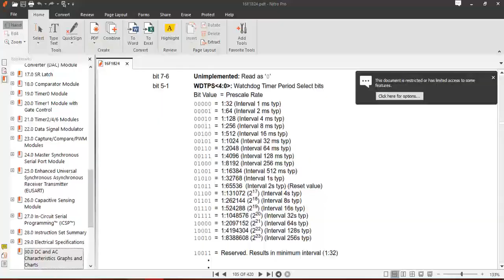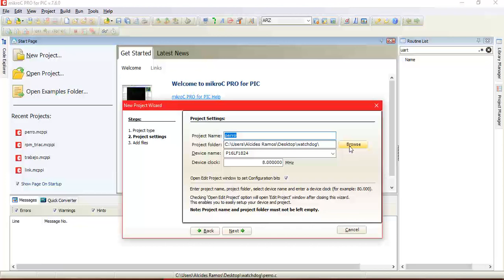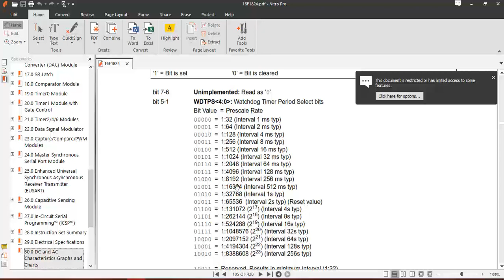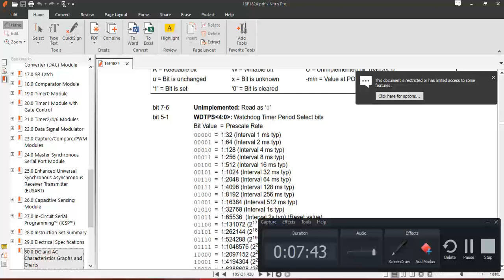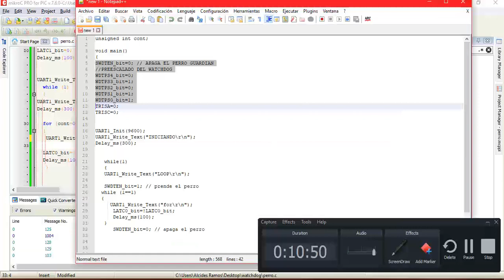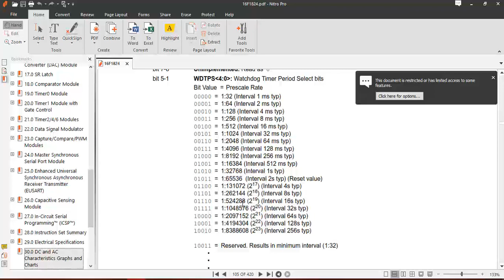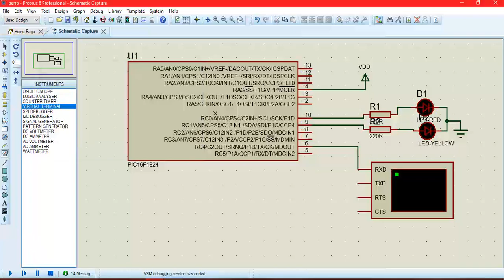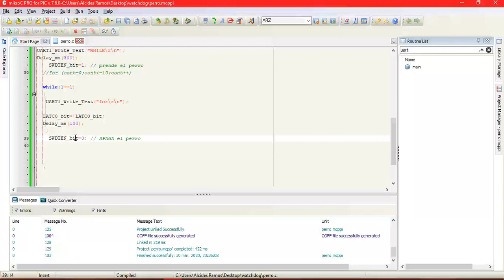TIPS PARA USAR EL WATCHDOG TIMER EN MICROCONTROLADORES PICS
Muestra para que sirve el uso del watchdog timer en los microcontroladores pics.
codigo;